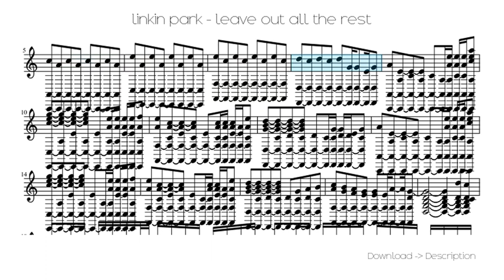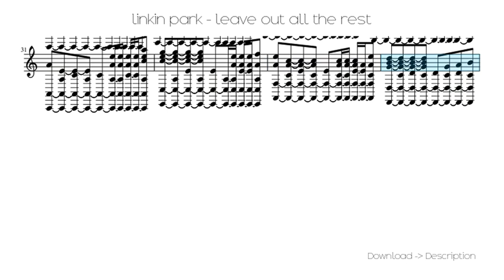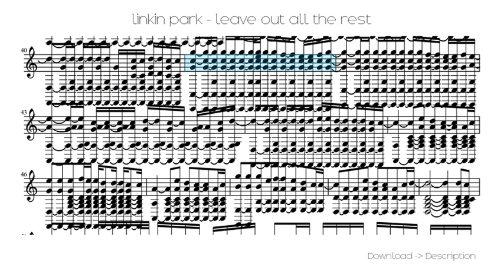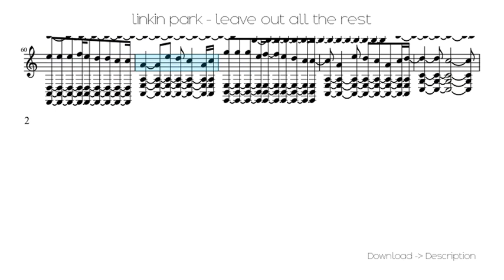Linkin Park - Leave Out All The Rest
Sheet for song: Linkin Park - Leave Out All The Rest